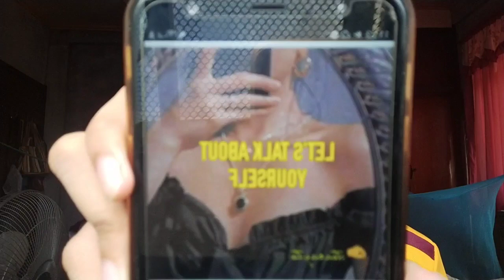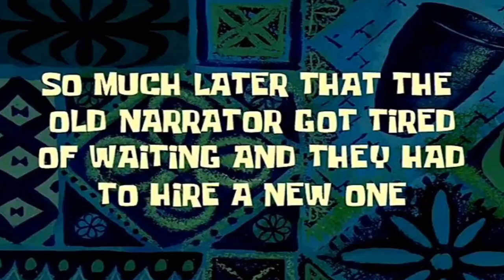GET TO KNOW ME PART 2 my self,family,school etc.(COMPLETE OR BROKEN)| DESSA CARDEÑO